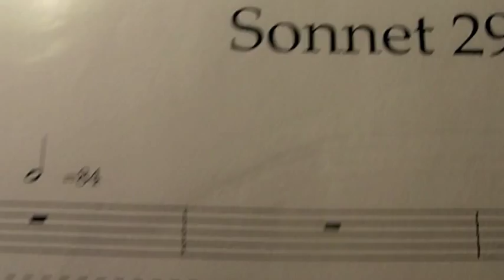Stuart Matthew Price - 'All Things In Time' The Album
This is a sneak peak at my debut album 'All Things In Time' which contains an outstanding selection of songs by leading contemporary musical theatre writers from Britain and America; featuring 14 tracks 9 of which are previously unrecorded songs (including work from Scott Alan, Jason Robert Brown, Grant Olding, Dougal Irvine, Georgia Stitt, Richard Taylor, Laurence Mark Wythe), 11 feature the original composer, all have brand new arrangements, guest vocalists are West End's Annalene Beechey & Louise Dearman and Broadway's Caissie Levy, plus a special album foreword by acclaimed composer Jason Robert Brown.

Hope you enjoy the music we created. Lets get new musical theatre writing out there!

Stu